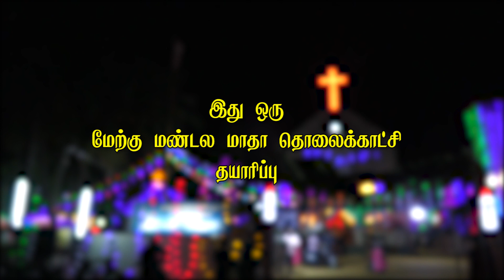கோடி அற்புதர் புனித அந்தோனியார் கெபி அர்ச்சிப்பு விழா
கரட்டடிபாளையம், புனித அந்தோனியார் ஆலயம் , கோவை மறைமாவட்டம்.